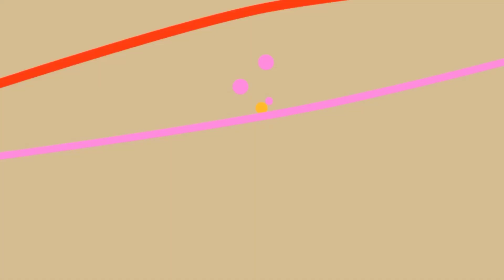Glowing skin because collagen moisturizer